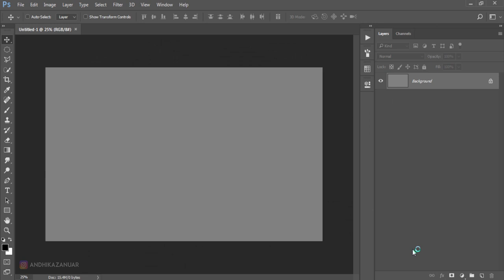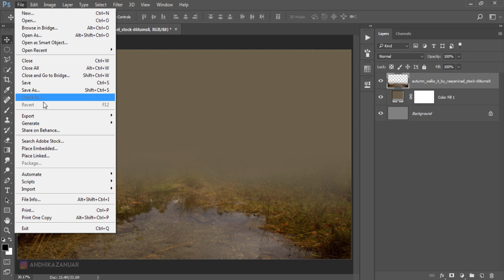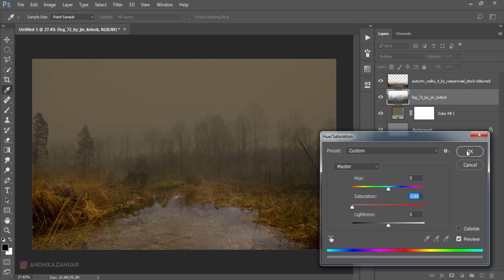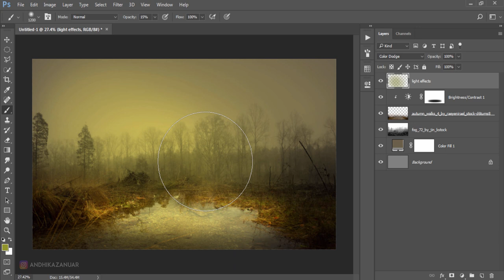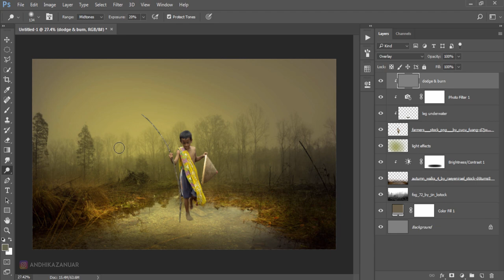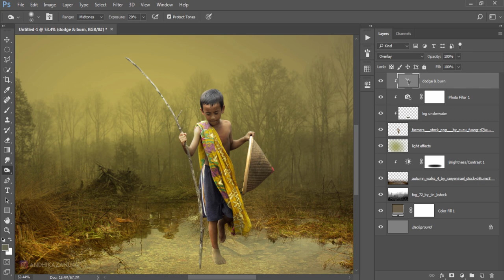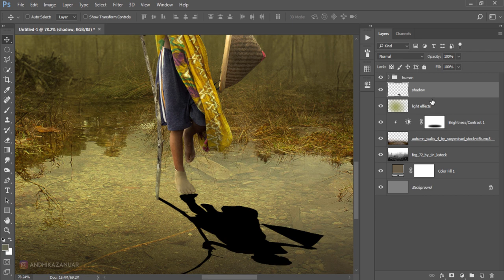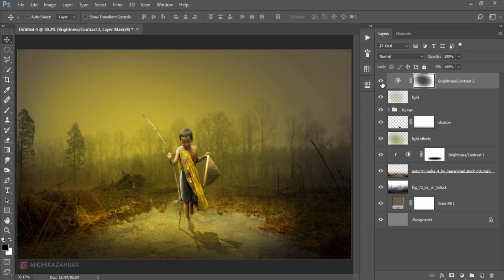Spear Fisherman | Photoshop Manipulation Effect Tutorial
Create photo manipulation with the concept of fishermen who are looking for fish in photoshop